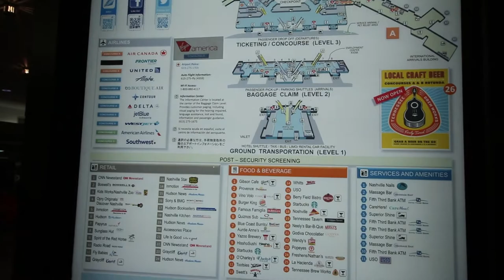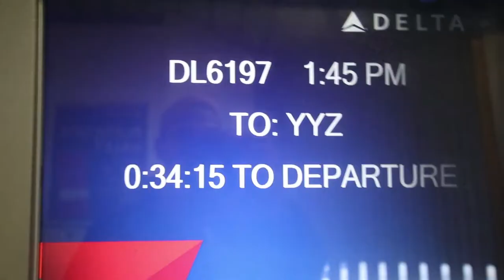WE NEVER LEFT THE HOTEL | VLOG 93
Today we never left the hotel hence all the travel content, I failed at a stupid math riddle and then we went to a holiday party.